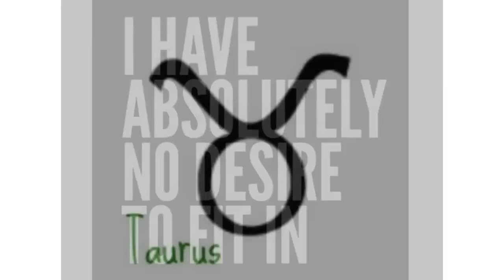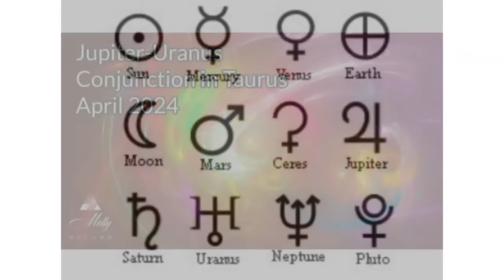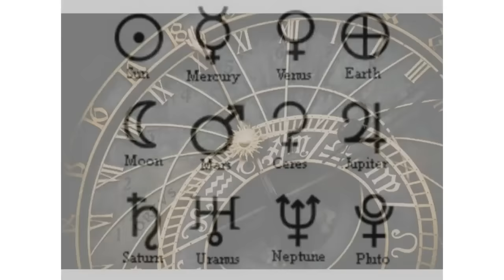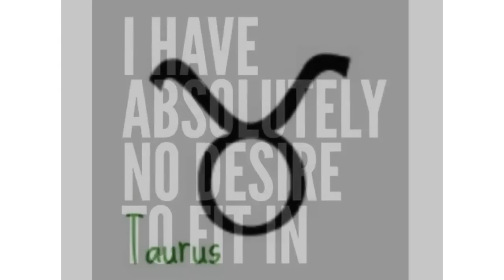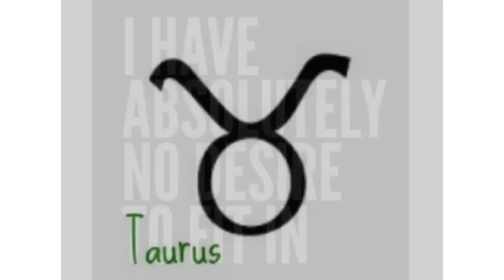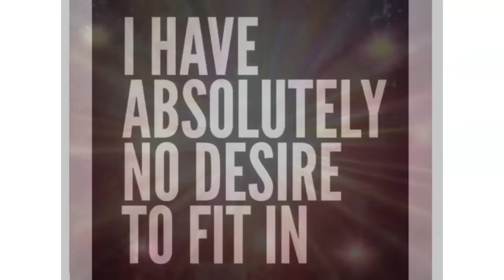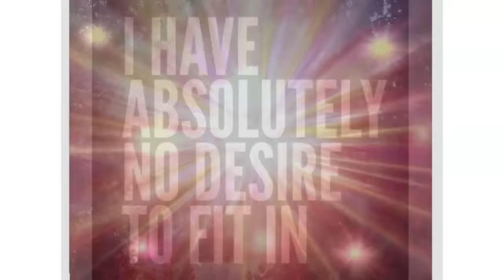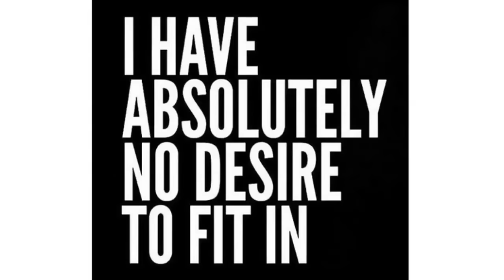New 14 Year Creation Cycle - Jupiter Conjunct Uranus in Taurus - April 2024 Astrology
Jupiter will be conjunct Uranus at 21 degrees Taurus exactly on April 20 for the first time in 13 years, and this begins a new creation cycle in your chart. Jupiter will amplify and exaggerate the changes that Uranus has been activating, as we move into new potentials and timelines.

~ 2024 Soul Growth Astrology Webinars ~ The major astrology of 2024 and how the energies will show up in your natal chart, including the 4 Mercury retrogrades, powerful Venus energy in June, 4 eclipse points, a Galactic Grand Trine, Sedna in Gemini, Pluto in Aquarius, Jupiter in Gemini, and more. Wow! Use code 2024 to get it for only $33 USD ~

The Nodes of Fate move through Aries and Libra from July 2023 to January 2025, bringing energy and focus to where you are ready to grow into more of your true self. Let's dive into what this means for you personally as we explore the energies of Aries and Libra in your natal chart by expression, house placement, and previous cycles of growth. Please bring your astrology chart to this course.

~~ How To Read Your Solar Return Chart – Discover the main astrology themes and energies on your birthday as Molly teaches you how to interpret your solar return chart over 8 online courses.

Aquarian Diamond Lightcode Meditation: In this guided visualization, you will connect with more of your cosmic talents, flush out and release expired cellular energy, call in more of your star family connections and gifts from other dimensions, embed the earth's ley lines with higher cosmic frequencies, re-align your relationships with solar consciousness, and immerse into newly encoded diamond frequency potentials.

~ Channeling Your Cosmic Connections - A guided visualization and meditation for opening up to your cosmic support team.

~ 2024 Soul Growth Astrology Webinars ~ The major astrology of 2024 and how the energies will show up in your natal chart, including the 4 Mercury retrogrades, powerful Venus energy in June, 4 eclipse points, a Galactic Grand Trine, Sedna in Gemini, Pluto in Aquarius, Jupiter in Gemini, and more.

Mastering Abundance In Your Spiritual Business -- In nine easy-to-follow sections, I lead you through 11 essential points for mastering abundance and opening up to more flows of financial income in your business. Use code MANIFEST to get the full program on sale!

~~ 50% off for a limited time: How To Read Your Progressed Astrology Chart – Discover the main astrology milestones and soul growth in this lifetime as Molly teaches you how to interpret your progressed astrology chart over a series of online classes.

Molly McCord, M.A., has been studying and professionally practicing Western Tropical astrology for over 30 years. She is a bestselling author of ten books, professional intuitive astrologer, podcaster, business strategist, and modern consciousness teacher. Molly has a B.A. in Political Science and Women’s Studies, and a Master’s degree in International Relations and Diplomacy as a formal channel for understanding Global Consciousness with a Jungian perspective. With over 25 years of sales, marketing, business development, and leadership experience, Molly aims to support more entrepreneurs, solopreneurs, healers, and authors build their dream business in practical, solid ways.